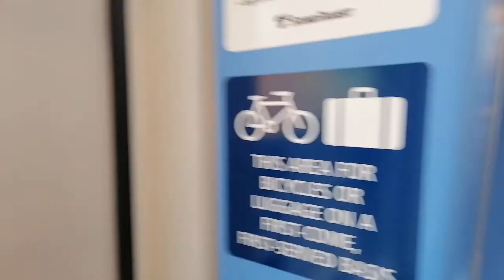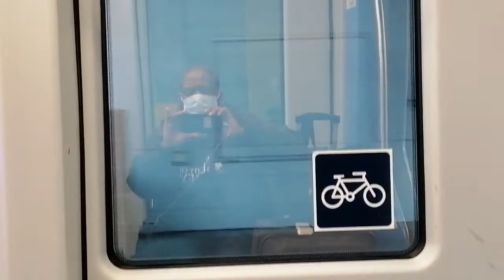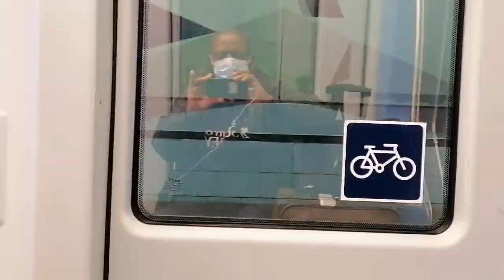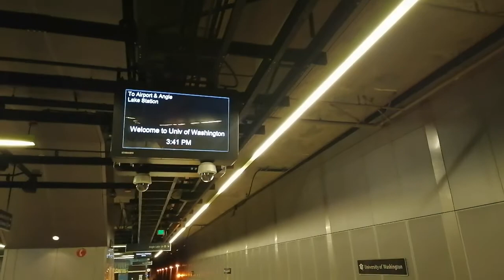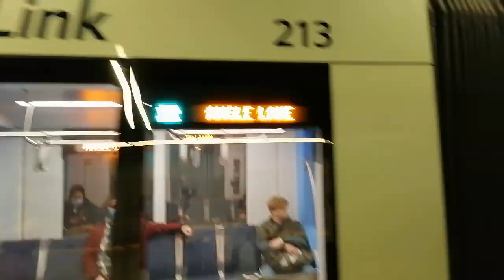Checking out Seattle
Travelled from  Seattle Tacoma International  Airport  to
downtown Seattle using the train.